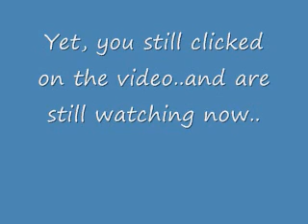this video is a complete waste of time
this video will completely waste your time